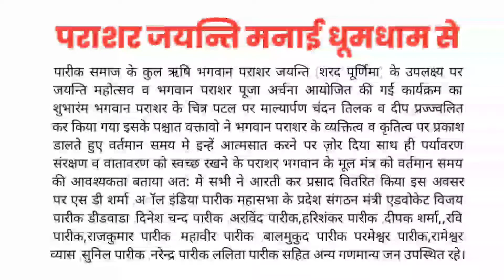किशनगढ़ में पराशर जयन्ति मनाई धूमधाम से-Aagaj ki Aawaj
पराशर जयन्ति मनाई धूमधाम से-Aagaj ki Aawaj
पारीक समाज के कुल ऋषि भगवान पराशर जयन्ति (शरद पूर्णिमा) के उपलक्ष्य पर जयन्ति महोत्सव व भगवान पराशर पूजा अर्चना आयोजित की गई कार्यक्रम का शुभारंम भगवान पराशर के चित्र पटल पर माल्यार्पण चंदन तिलक व दीप प्रज्ज्वलित कर किया गया इसके पश्चात वक्तावो ने भगवान पराशर के व्यक्तित्व व कृतित्व पर प्रकाश डालते हुए वर्तमान समय मे इन्हें आत्मसात करने पर ज़ोर दिया साथ ही पर्यावरण संरक्षण व वातावरण को स्वच्छ रखने के पराशर भगवान के मूल मंत्र को वर्तमान समय की आवश्यकता बताया अत: मे सभी ने आरती कर प्रसाद वितरित किया इस अवसर पर एस डी शर्मा ,अॉल इंडिया पारीक महासभा के प्रदेश संगठन मंत्री एडवोकेट विजय पारीक डीडवाडा ,दिनेश चन्द पारीक ,अरविंद पारीक,हरिशंकर पारीक ,दीपक शर्मा,,रवि पारीक,राजकुमार पारीक ,महावीर पारीक ,बालमुकुद पारीक परमेश्वर पारीक,रामेश्वर व्यास ,सुनिल पारीक ,नरेन्द्र पारीक ललिता पारीक सहित अन्य गणमान्य जन उपस्थित रहे।